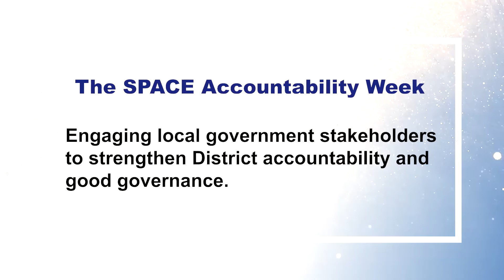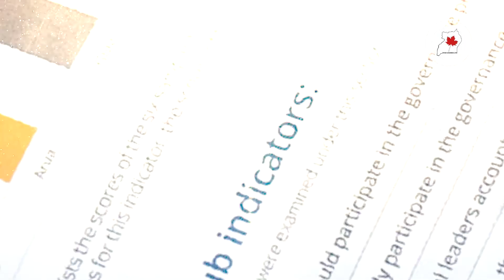SPACE ACCOUNTABILITY WEEK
Engaging local government stakeholders
to strengthen District accountability and
good governance.